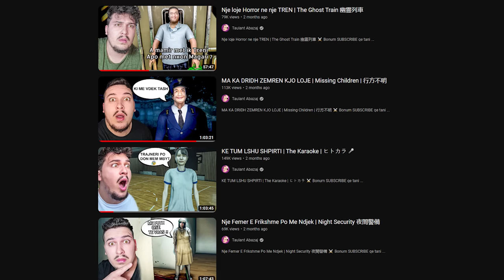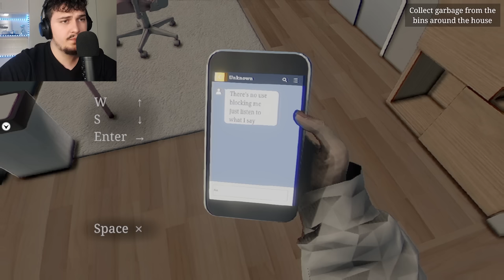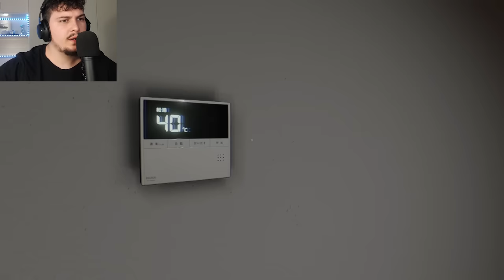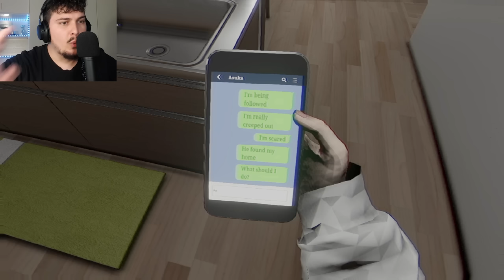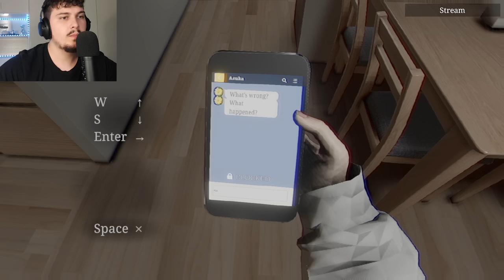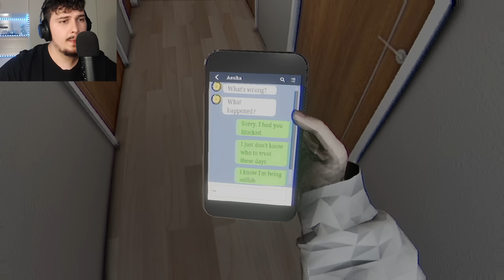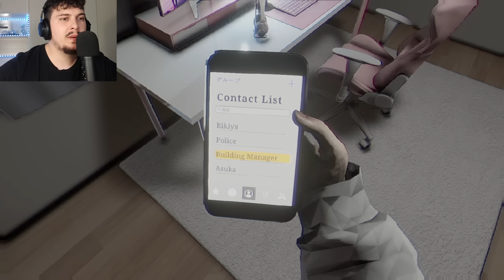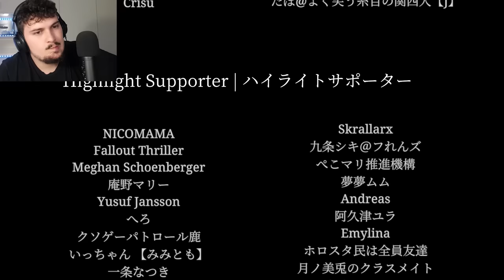Jam Nje FEMER YOUTUBERE Edhe Dikush Po Don Mem MBYTE!